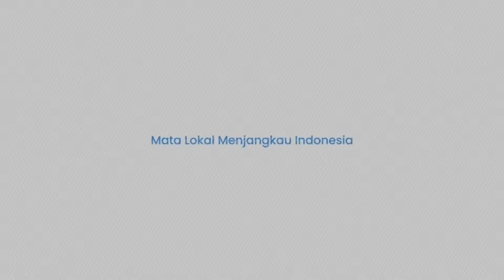Serbu Kota Huwara, Tentara Israel Bakar Kendaraan di Properti Palestina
TRIBUN-TIMUR.COM - Perang yang melibatkan Israel dan Palestina masih terus berlangsung sampai saat ini.

Intensitas perang semakin meningkat setiap harinya, sampai saat ini sama sekali belum ada tanda-tanda yang menunjukkan perang akan segera berakhir.

Sebagaimana yang diketahui, sebagian wilayah Nablus berhasil diduduki oleh tentara Israel setelah bertempur dengen pejuang Palestina.

Di kota ini, tampak orang-orang Israel menghadang dan membakar kendaraan serta properti warga Palestina.

Peristiwa ini tentu membuat warga Palestina yang masih menetap alami kepanikan yang luar biasa.

Selanjutnya, tidak diketahui pasti ada berapa jumlah korban ataupun total kerugian yang didapatkan Palestina imbas dari serangan sekelompok tentara Israel ini.(*)

Editor Video: A. Syahrul Khair
Narator: Memet Fani Gunawan
Naskah: Memet Fani Gunawn

(TRIBUN-TIMUR.COM)